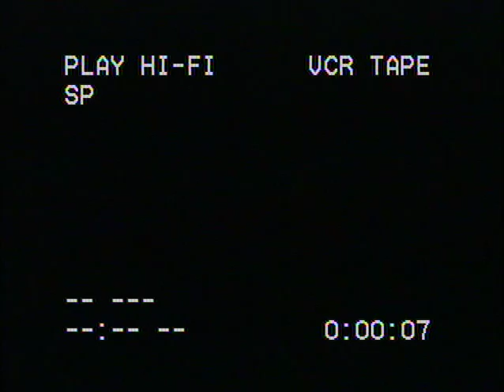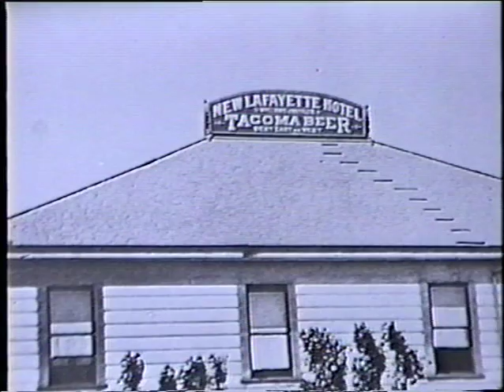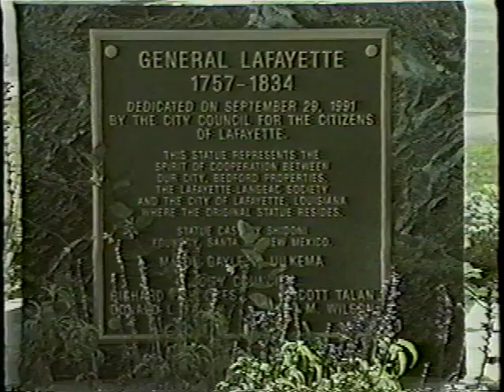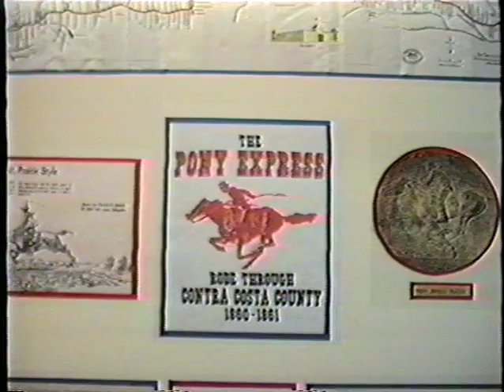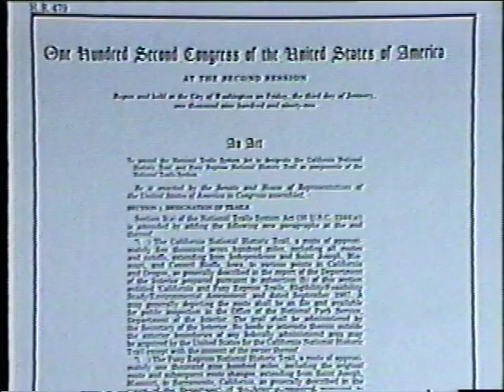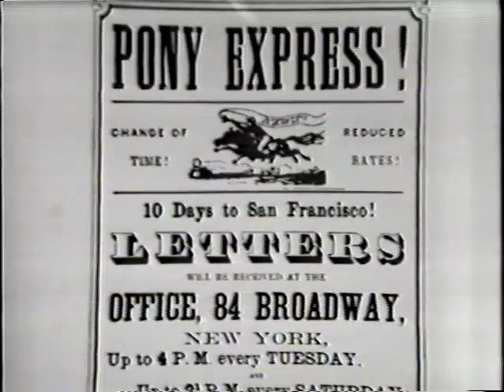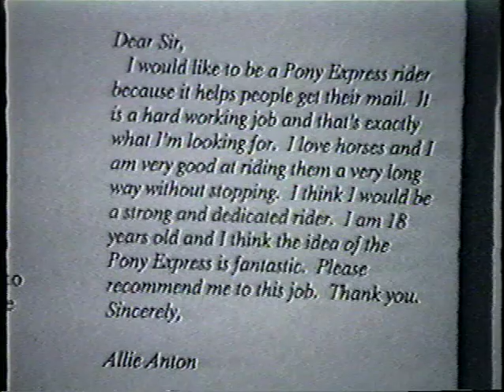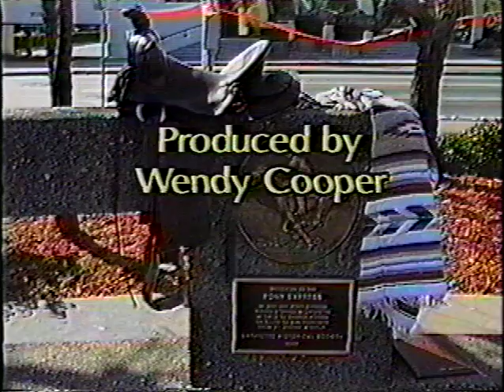Pony Express Plaque Dedication